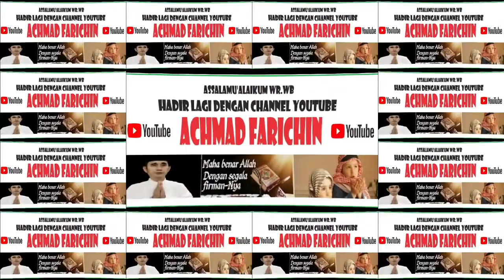FINAL TILAWAH TUNA NETRA // MTQ XXX PROVINSI JAWA TIMUR DI PASURUAN TAHUN 2023